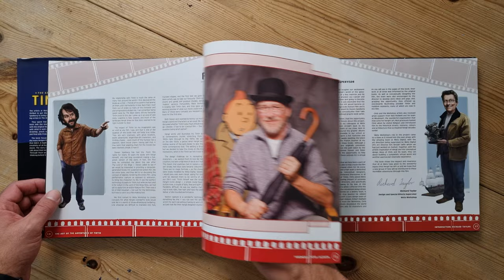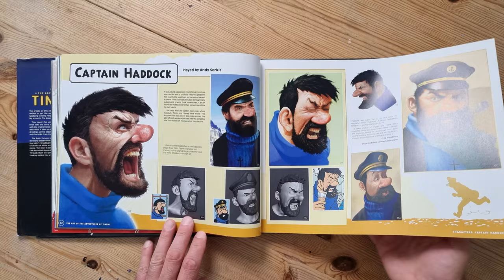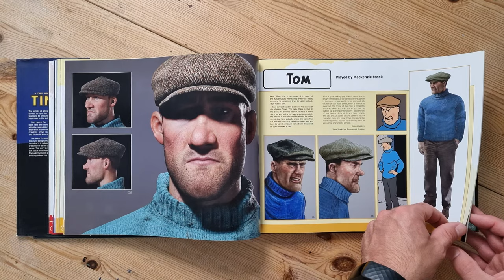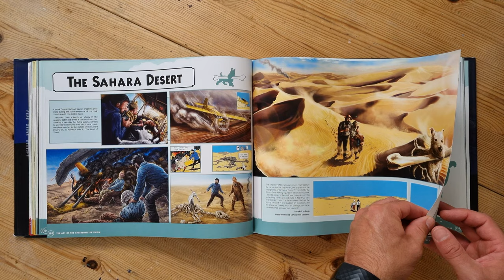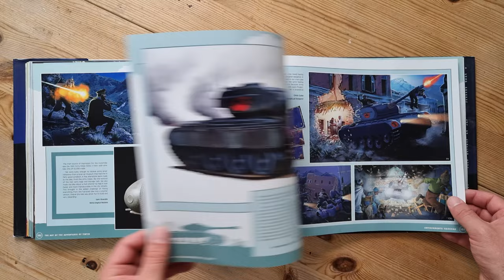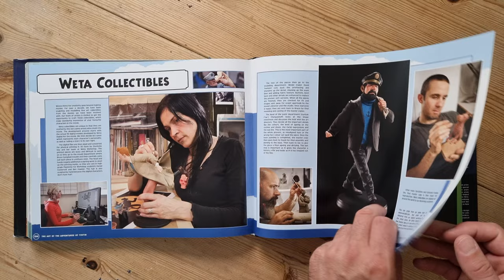The Art of The Adventures of TinTin (Harper Collins, 2011)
"An incredible visual insight into one of the most eagerly anticipated films of 2011," declares the exciting opening of this review, and it couldn't be more accurate. The year 2011 saw the convergence of two cinematic giants, Steven Spielberg and Peter Jackson, joining forces to bring "The Adventures of Tintin: Secret of the Unicorn" to life. This collaboration promised to be a monumental cinematic event, and it lived up to all expectations.

The film, the first in a two-part series, marked a remarkable departure from traditional animation, opting instead for performance-captured, 3D wizardry that transported audiences into the beloved world of Hergé's timeless Tintin. Jamie Bell, celebrated for his role in "Billy Elliot," took on the mantle of Tintin, and his portrayal was nothing short of spectacular. Daniel Craig, in the role of the cunning Red Rackham, added a layer of intrigue that kept audiences on the edge of their seats throughout the Christmas season.

In tandem with this groundbreaking cinematic marvel, a companion book was released, offering readers an exclusive look behind the scenes of the creative process that birthed this masterpiece. The visual effects and conceptual design for the film were entrusted to Weta, the illustrious studio responsible for multiple Academy Award-winning blockbusters like "Avatar," "The Lord of the Rings," "District 9," "King Kong," and "The Chronicles of Narnia." In a brilliant move, the same Weta artists who worked on the film were also tasked with crafting the designs for this book.

"The Adventures of Tintin: Secret of the Unicorn" book thus emerges as a treasure trove of insights, taking readers on a journey through the metamorphosis of the original comics into the breathtaking spectacle seen on the silver screen. It offers an insider's view of the creative alchemy that brought Tintin's world to life, showcasing the meticulous attention to detail that Spielberg, Jackson, and their talented teams devoted to this iconic adaptation.

While the book shines as an unparalleled visual feast, one might wish for a more in-depth exploration of the film's cultural impact and significance, especially considering the high expectations that surrounded its release.

In conclusion, "The Adventures of Tintin: Secret of the Unicorn" is a testament to the magic of cinema and the boundless creativity of its creators. The book is a must-have for fans of the film and the Tintin series, offering a glimpse into the genius that transformed a beloved comic into a 3D cinematic wonder. As a companion to the film, it not only enhances the viewing experience but also stands as a work of art in its own right, providing an extraordinary behind-the-scenes look at the making of a modern classic.